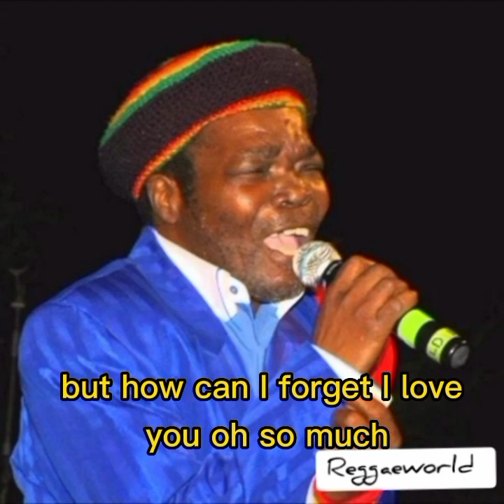Eric Donaldson Out Of Reach (lyrics)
welcome to reggaeworld